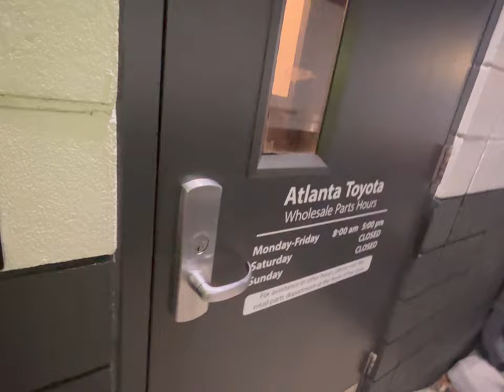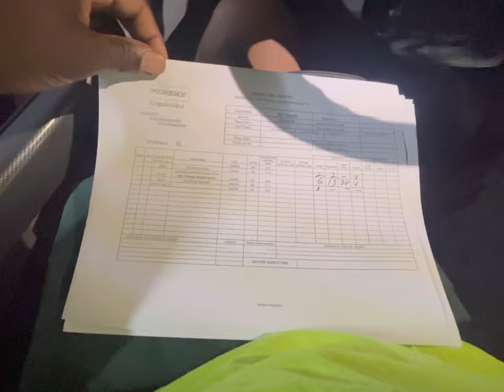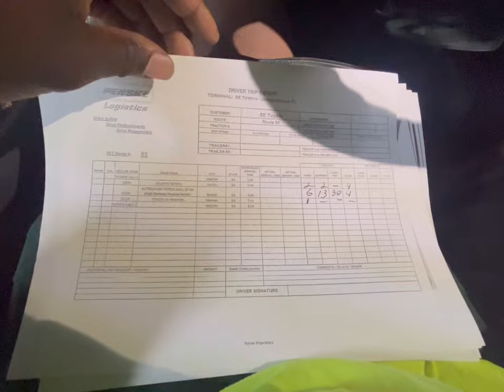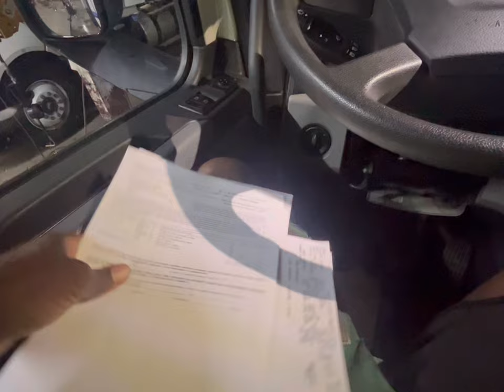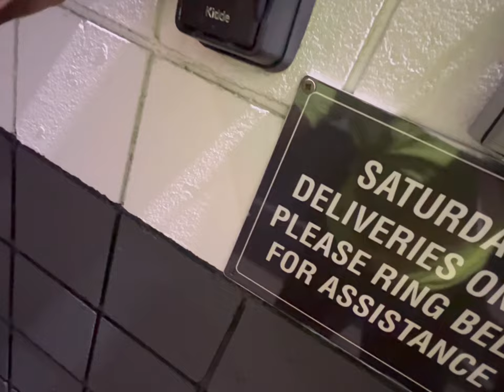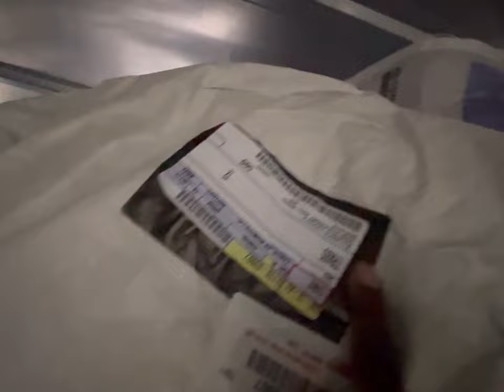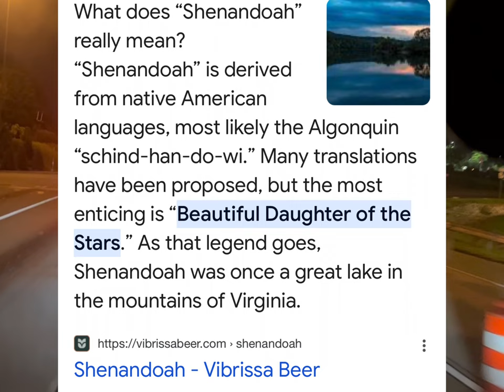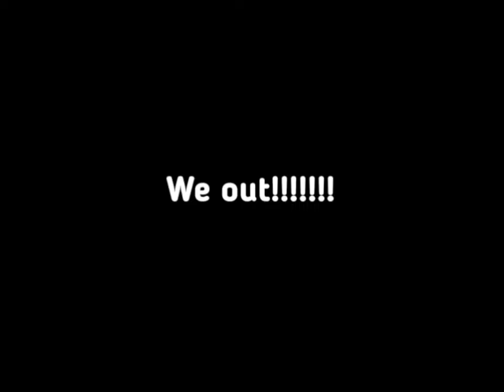What is it like working At PENSKE LOGISTICS!!! Life of an OWNER OPERATOR!!! Episode 20!!